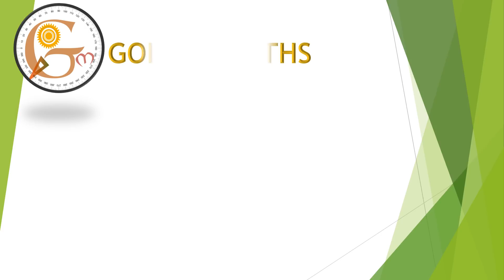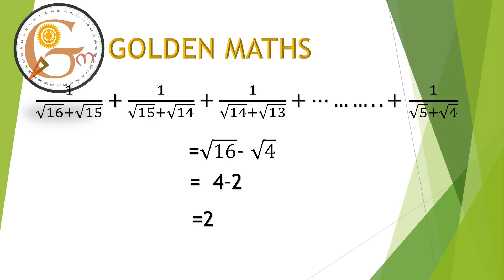Simplification part 8 (5 seconds tricks and shortcuts)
TNPSC and VAO-Simplification part 9
(5 seconds tricks and shortcuts)